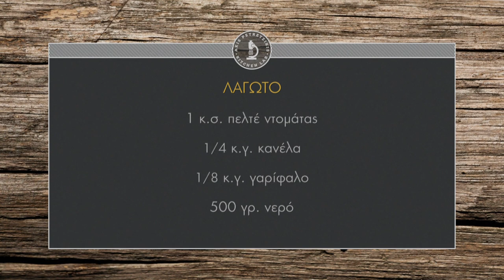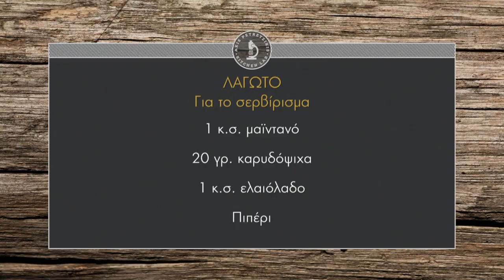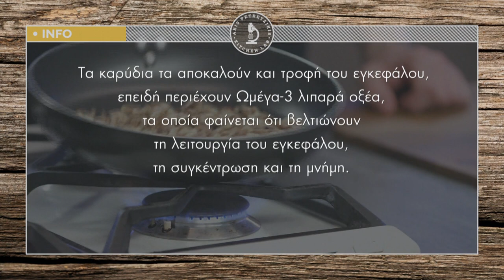Λαγωτό Επ. 22 | Kitchen Lab TV | Άκης Πετρετζίκης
Λαγωτό | Lagoto | Άκης Πετρετζίκης TV

Παρουσίαση: Άκης Πετρετζίκης
Σκηνοθεσία: Πάνος Γεωργίου
Αρχισυνταξία: Νάσια Κόλλια
Διεύθ. Φωτογραφίας: Γιώργος Μιχελής
Οργάνωση Παραγωγής: Δημήτρης Κολοβός
Εμπορικό Τμήμα: Mary-Rose Ανδριανοπούλου, Ζωή Κωνσταντοπούλου
Β. Σκηνοθέτη: Πολύβια Μενοίκου
Τεχνικός Προϊστάμενος: Βασίλης Καρυπιάδης
Σκηνογραφία: Αναστασία Χαρμούση
Γραφικά: Παναγιώτης Πατσιαούρας
Sous Chef: Μάρκος Παπακωνσταντίνου
Βοηθός Sous Chef: Τηλέμαχος Δημητρακόπουλος
Βοηθοί Κουζίνας: Σοφία Βήτα
Ειδικοί Συνεργάτες: Άννα Μαρία Βολανάκη, Κατερίνα Βασιλακοπούλου, Μάρθα
Διευθ. Παραγωγής: Διαμαντής Αρακάς
Floor Manager: Διονύσης Κυπριώτης
Οπερατέρ: Δημήτρης Τοπούλογλου, Άγγελος Τσουκαλάς:
Χειριστής Ρομποτικής: Κώστας Τσέλης, Γιώργος Παρθένης
Χειριστής Cam Rail: Παν Παν

Ηχολήπτης: Στέφανος Κεραμύδας
Μοντάζ: Ειρήνη Κεφαλά, Ηλίας Αποστολίδης
Ηλεκτρολόγος: Μάκης Λάντος
Εκφώνηση: Νάσια Κόλλια
Ενδυματολόγος: Αλέξης Φούκος
Βοηθός Ενδυματολόγου: Αλέξια Μπελογιάννη